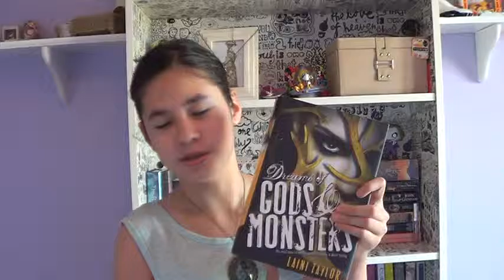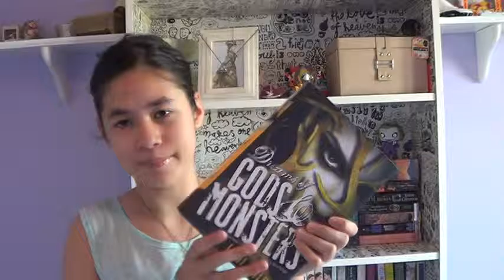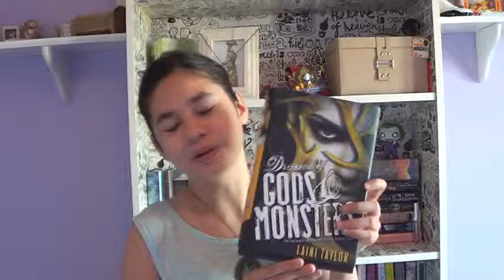BOOKTALK: Dreams of Gods & Monsters- Lani Taylor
Here's my BOOK TALK on the 3rd and final book in The Daughter of Smoke & Bone trilogy, Dreams of Gods & Monsters.

Insatgram: @book_flix
Wattpad: @linlinwrites